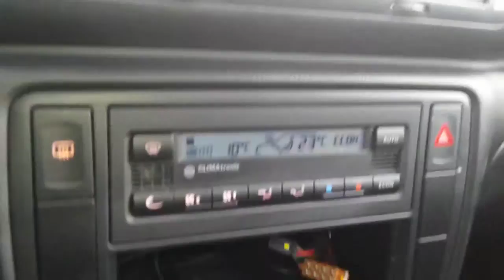Pasat 5.5 1.9 tdi,karavan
Originalni kilometri i servisna knjiga